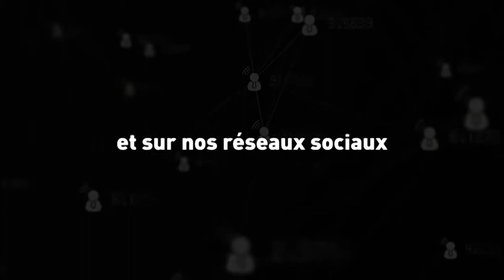LaRentréeDeLaTech - Débat: Se financer dans le monde d'après covid-19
Revivez le débat "Se financer dans le monde d'après covid-19" qui s'est tenu lors de LaRentréeDeLaTech le Lundi 7 septembre en direct du studio de La Tribune TV.

Avec:

- Clothilde QUILICHINI, Directrice de la clientèle Entreprises en Ile-de-France, BNP Paribas
- Marie BRAYER, Partner chez Serena
- Paul-François FOURNIER, Directeur Exécutif, Direction Innovation, Bpifrance
- Stéphanie HOSPITAL, Fondatrice et CEO de OneRagtime